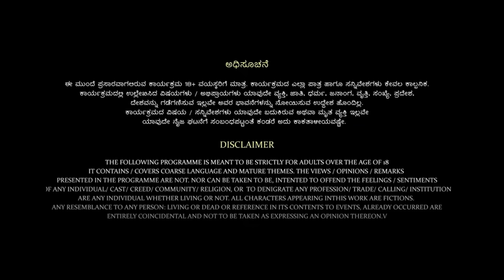Tharle box | Ganesh Kashyap| Kannada Stand-up Comedy | Nam Appa Psycho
Chocolate boy ಗಣೇಶ್ ನ ಹೊಸಾ ವಿಡಿಯೋ!  ಈ ಸಲ ಅವ್ನು ಅವ್ರ್ ಅಪ್ಪ, ತಾತಾ, ಮುತ್ತಾತ, ಅವ್ರು ತಿಂತಿದ್ದ ಒಬ್ಬಟ್ಟು, ತಿನ್ನದೆ ಹೋದ ಕೋಳಿ ಮತ್ತೆ ಇದೆಲ್ಲದರ ನಡುವೆ ಗರುಡ ಪುರಾಣದ ಬಗ್ಗೆ ನಮ್ಗೆಲ್ಲಾ ಹೇಳಿ ನಗಿಸೋಕೆ ಬಂದ. ನೀವು  ready ನಾ??

Chocolate boy Ganesh's new video is here! This time he talks about his father, grandfather, great grandfather, the obbattu's he ate, the chicken that he didn't eat and the importance of Garuda purana in all of this. Are you ready for a hearty laugh??

Credits

Direction team : Lohit Kumar S, Karthik Raja, Vedashree Rao

DOP: Karthik Raja

Sound engineer: Nikhil Mukkatira

Producer: Lohit Kumar S

Production head & Art director: Aditye Nair

Capture Crew: Neil Quadras, Dyna Dsouza

Camera crew: Suraj, Shambhu, Vijay, Aasish, Santosh, Manjesh, Velu

Sound team: Raju, Parmesh
Sunil

Editor and Colourist: Santosh Kumar

Title design: Tejas C

Subtitles : Ashwin Sriram

Lighting team: Ravi, Balaji

Show managers: Prathama Shetty & Pooja Ravikumar

Make-up artist: Gautam

Supporting crew: Jayson, Sunil Pereira, Monish, Hemant, Rakesh, Arjun, Murli, Vinay, Sagar, Prasad, Taheer

Ice breaker: Anto Kriston